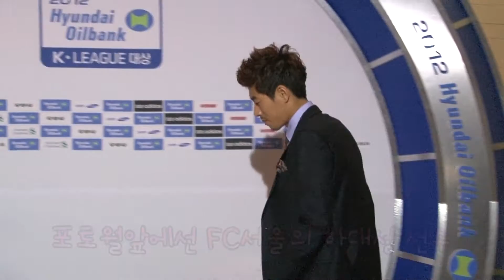[현대오일뱅크 K리그 대상 시상식 뒷이야기] 하대성 "최용수 감독은 20점"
최용수 감독님 의상...음 제 점수는요...

한 20점? FC서울 하대성 선수의 최용수 감독 디스(?)